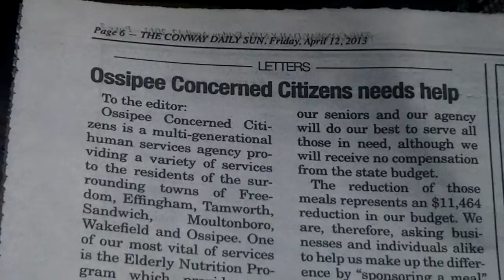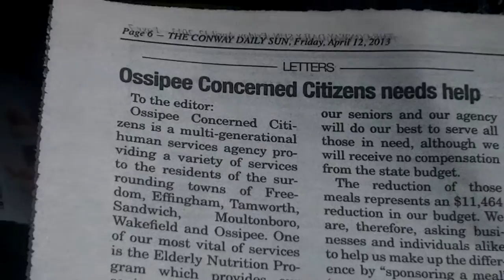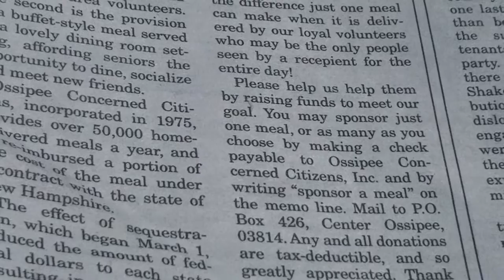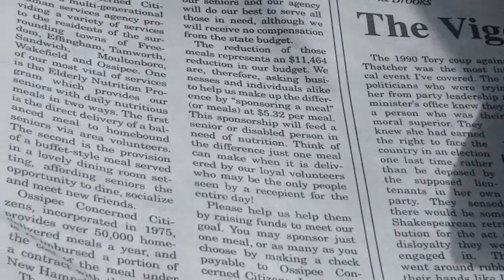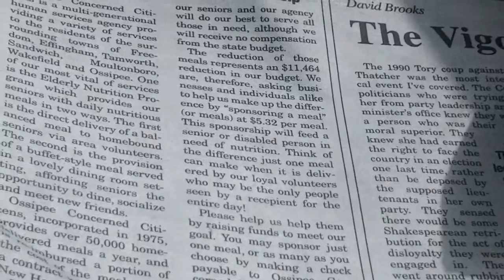Obama sequestration leaves elderly unfed